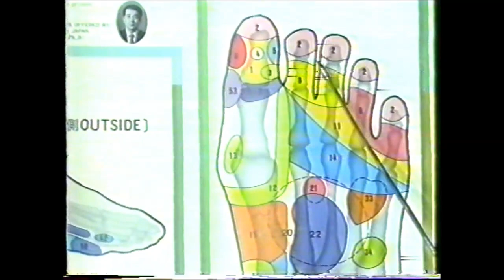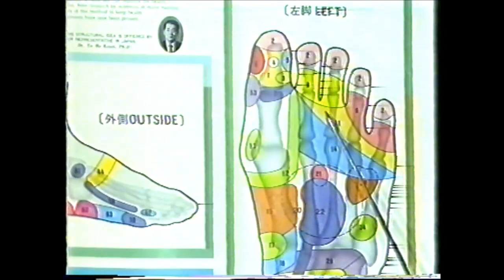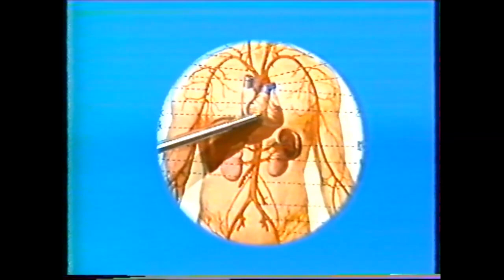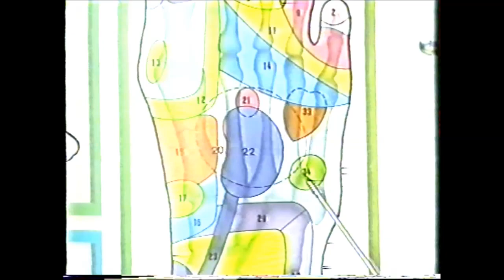Guangdong TV Reflexology Teaching by Thomas Lin Cantonese 1992 part 2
Guangdong TV Reflexology Teaching by Thomas Lin Cantonese 1992 part 2 广东电视台足部按摩教程第二讲(1992)-林金洪